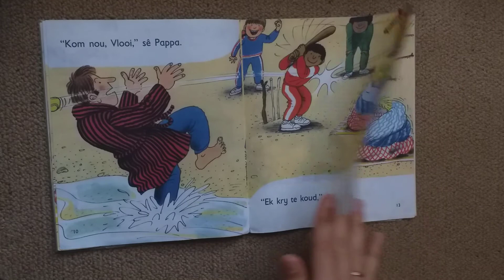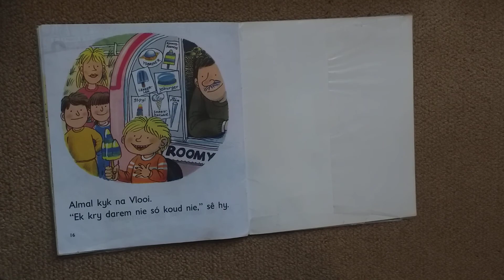Afrikaanse Storietyd: Die koue dag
Kom luister en lees saam die Oxford Storieboom boek, Die koue dag.